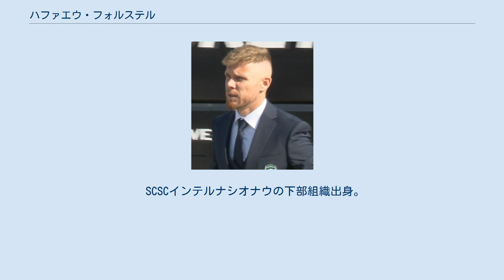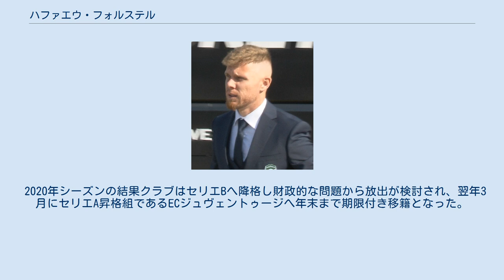ハファエウ・フォルステル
クルーベ・ナウチコ・カピバリベの選手
グレミオ・オザスコ・アウダックスの選手
アウダックス・リオデジャネイロECの選手
FCゾリャ・ルハーンシクの選手
ハファエウ・フォルステル（Rafael Forster, 1990年7月23日 - ）は、ブラジル・サンタカタリーナ州サン・ジョゼ出身のサッカー選手。
ECジュヴェントゥージ所属。
 SCSCインテルナシオナウの下部組織出身。
2010年3月1日にクルーベ・ナウチコ・カピバリベへ期限付き移籍し、同クラブで公式戦初出場となった。
同年末で期限付き移籍終了とともにインテルナシオナウからも放出された。
 グレミオ・オザスコ・アウダックス、アウダックス・リオデジャネイロECを経て、GEブラジウに加入。
このクラブで活躍すると、2015年4月20日にゴイアスECへステップアップした。
同年5月10日にカンピオナート・ブラジレイロ・セリエA初出場を記録。
 2016年にFCゾリャ・ルハーンシクに加入し、国外初挑戦となった。
 2017年8月30日にPFCルドゴレツ・ラズグラドに移籍。
 2019-20シーズン限りでクラブとの契約を解除しヒューベファーマ・アレナを去ると、2020年7月24日にボタフォゴFRと翌年末までの契約を締結した。
 2020年シーズンの結果クラブはセリエBへ降格し財政的な問題から放出が検討され、翌年3月にセリエA昇格組であるECジュヴェントゥージへ年末まで期限付き移籍となった。
 U-15代表として2005年の南米U-15選手権に、U-17代表として2007 南米U-17選手権と2007 FIFA U-17ワールドカップに参加した。